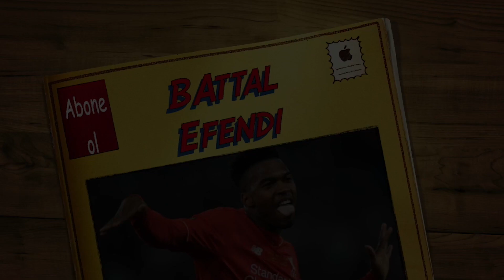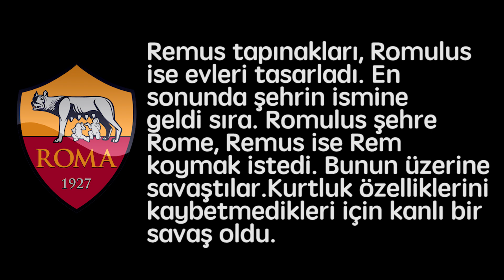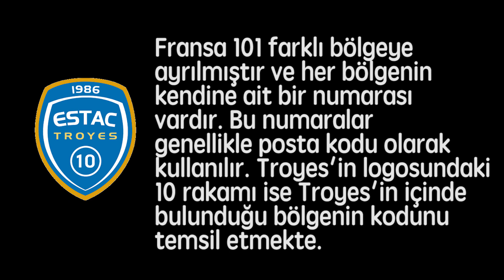Futbol Takımlarının Armalarının Anlamları ⚽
Merhaba arkadaşlar videoma hoş geldiniz. Bugün sizlere futbol takımlarının armalarının anlamlarını derledim. Umarım videomu beğenirsiniz. Videolardan haberdar olmak için bildirimleri açın. Şaşıracağınızı umuyorum. İyi seyirler...